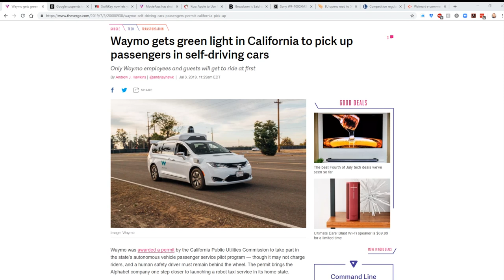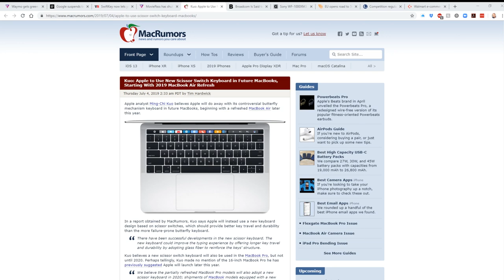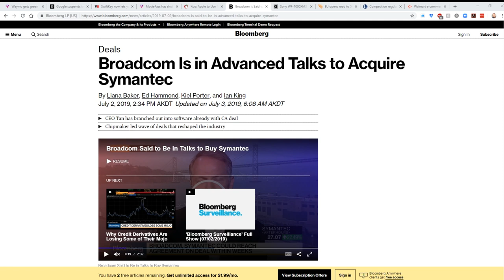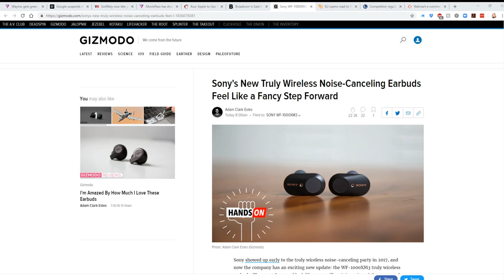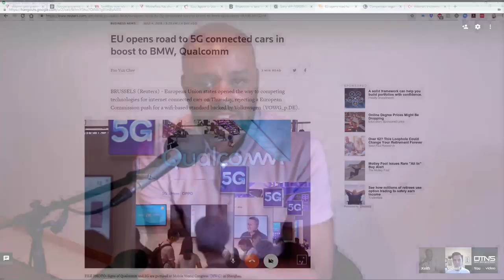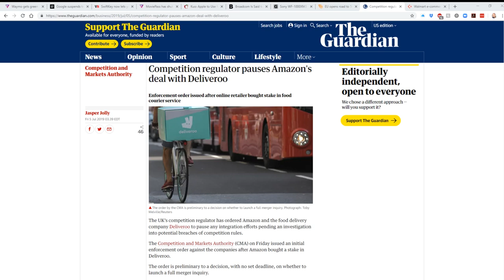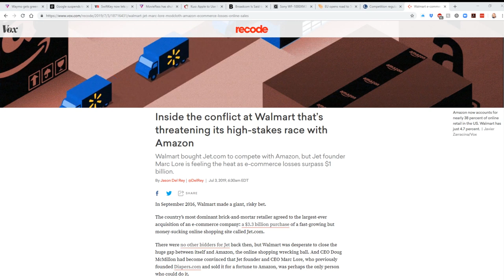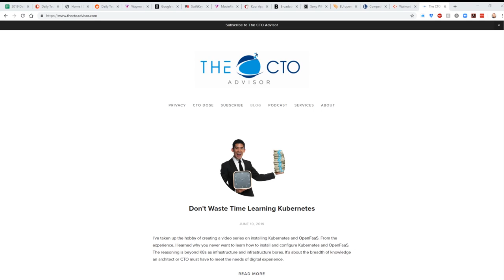People of Amazon - DTNS 3567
Microsoft's Swiftkey keyboard coming to Andriod, MoviePass goes on hiatus, and Walmart on-track to lode $1b in e-commerce.

Filling in for Tom, Sarah, and Roger are Rich Strofolino and Anthony Lemos.